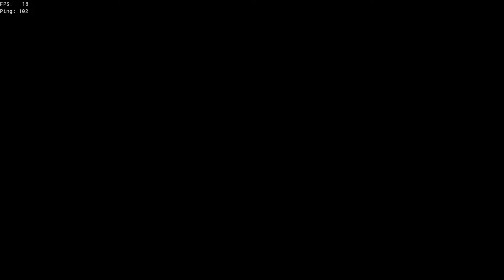Sea of Thieves first shot miss second shot hit something alright